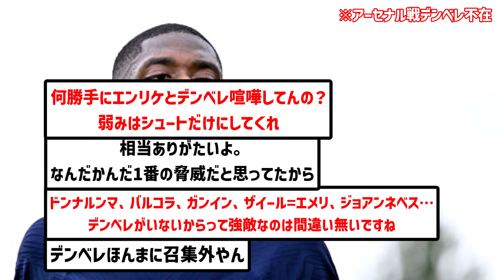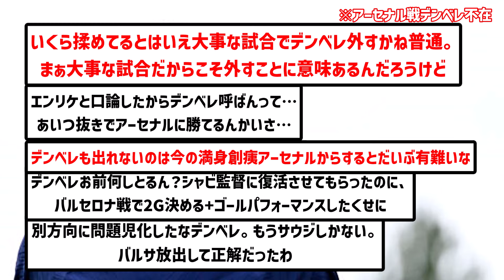【バカ】CL・アーセナル戦でデンベレ召集外、その理由がアホすぎると話題にwwwwwwwww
デンベレらしいけどね

▼ソース

楽曲名：散歩道
作曲者：Pinguino